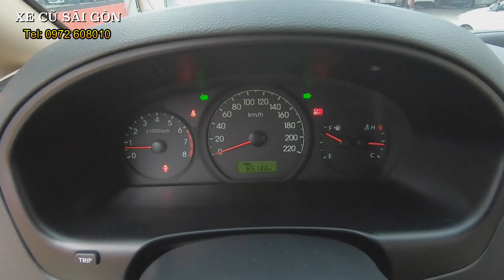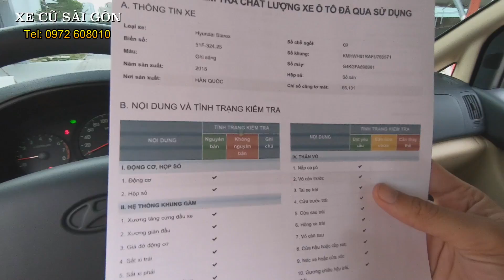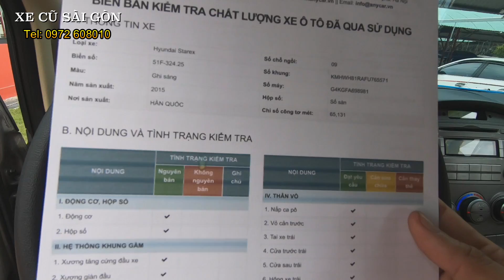(ĐÃ BÁN) Xe Nhập, Giá tốt: Hyundai Starex 2.4MT 2015 | XE CŨ SÀI GÒN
Xe Cũ Sài Gòn bán xe Hyundai Starex 2.4MT 2015 cũ giá tốt nhất thị trường

- Model: Hyundai Starex 2.4MT, 9 chổ, máy xăng, số sàn
- Sản xuất: 2015
- Biển số: Sài gòn
- Màu: Bạc
- Odo: 65.000 km
- Xuất xứ: Hàn quốc

Xe Cũ Sài Gòn bán xe Hyundai Starex 2.4MT 2015: Giá 558tr
Tiết kiệm khoảng tr so với xe mới lăn bánh.

- Xe Cũ Sài Gòn:
+ Chuyên Mua Bán xe cũ, ô tô cũ giá tốt nhất thị trường.